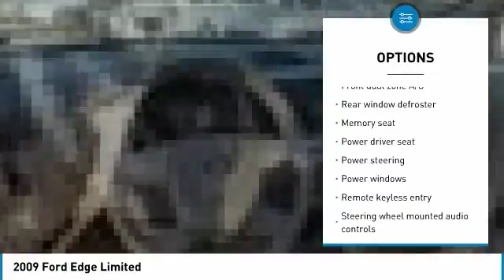2009 Ford Edge Dallas TX, Ft. Worth TX, Grapevine TX 9BA99590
Grubbs INFINITI
1500 E State Highway 114

One-Owner. Gray Metallic 2009 Ford Edge Limited AWD 6-Speed Automatic Duratec 3.5L V6 Clean Carfax, One Owner, Local Trade, HID Headlights, Power seats, Power windows and locks, Heated Seats, Sunroof, Allow Wheels, Bluetooth handsfree, Power Lift-gate, Panoramic Moonroof, AWD.brbrRecent Arrival!brbrAwards:br  * 2009 KBB.com Brand Image Awards